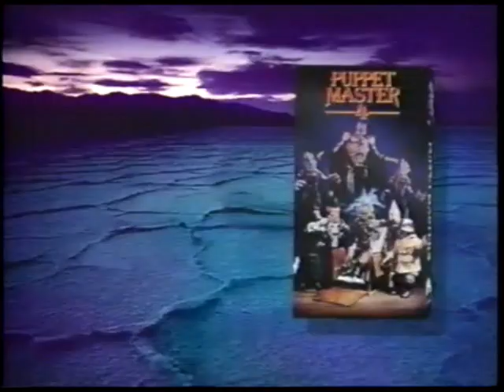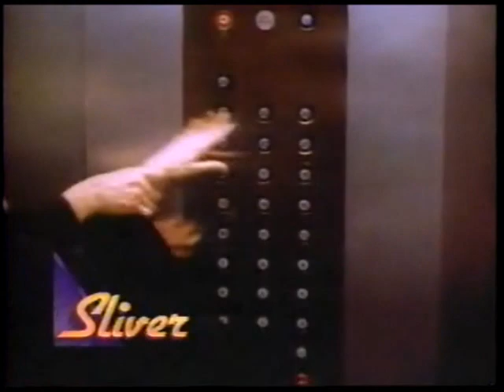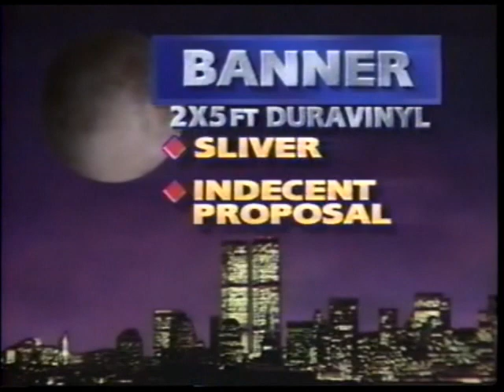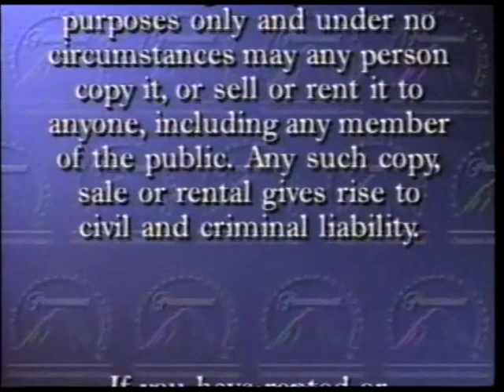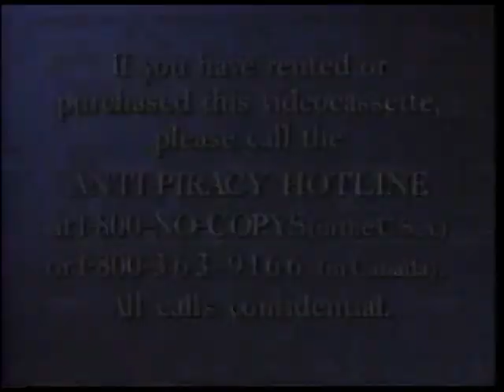Opening to Puppet Master 4 (1993) - Screener VHS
Synopsis: A young scientist and his friends, upon being attacked by demons, are protected by a gang of animated puppets.

In Order.

1. Puppet Master 4 (1993) Trailer + Screener Promo
2. Knights (1993) Trailer + Screener Promo
3. Star Trek: TNG Video Collection Promo
4. Sliver (1993) Trailer + Screener Promo
5. Paramount Pictures Logo - Short Version
6. Full Moon's Videozone Bumper
7. Paramount "Feature Presentation" Bumper
8. Warning Screen
9. Paramount Pictures Logo
10. Full Moon Entertainment Logo #1 (The Regular VHS and DVD releases use the second logo. Furthermore, the Blu-Ray plasters this with the third logo)
11. First few seconds of the film